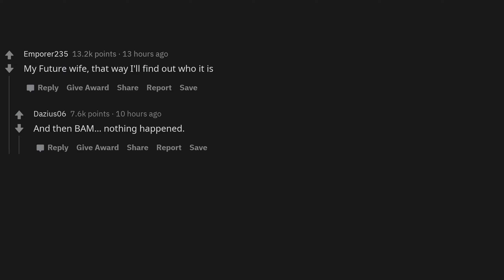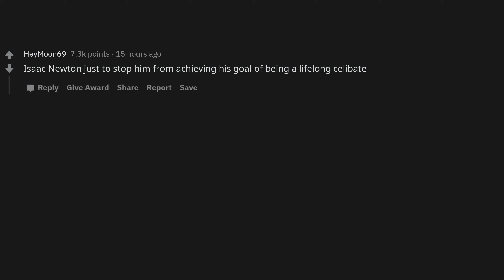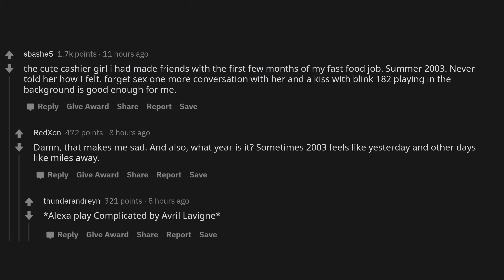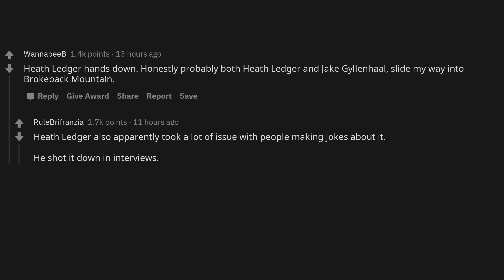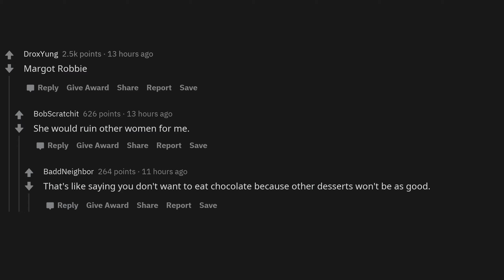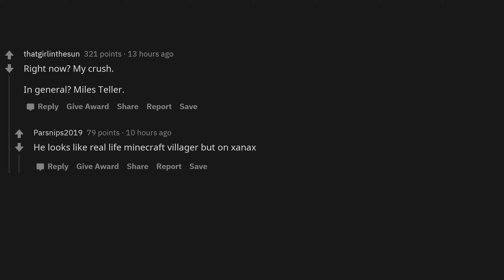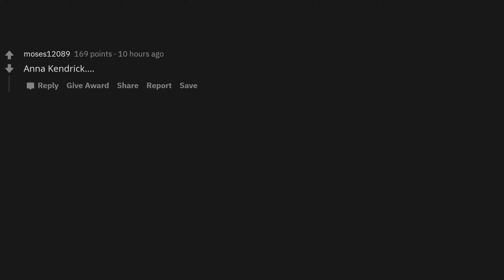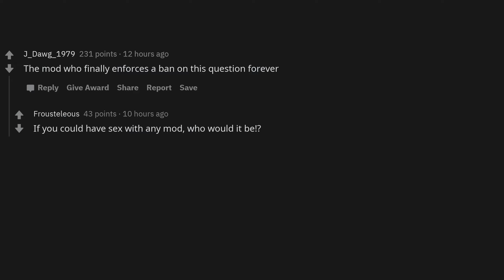You can have s*x with any person, Who do you choose?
AskReddit - You can have s*x with any person ever. Who do you choose?

~ RB Reddit